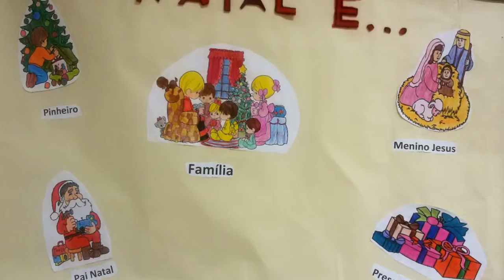Decorações de Natal